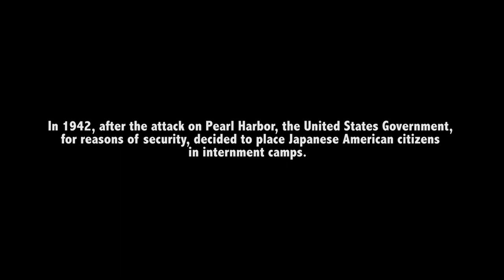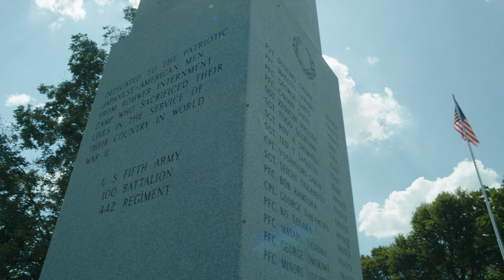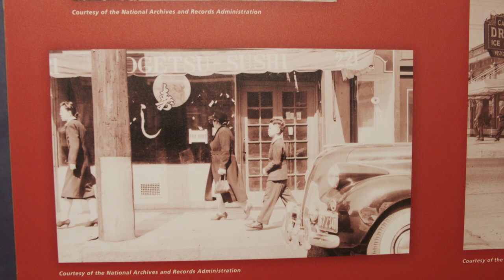Meet the Locals of the Japanese American Internment Museum in McGehee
The Japanese American Internment Museum in McGehee preserves the history of the internment camps located in Rohwer and Jerome in southeast Arkansas. In 1942 after the attack on Pearl Harbor, the U.S. Government decided to place Japanese American citizens in internment camps for reasons of security. Meet the historians and curators of this museum who help tell the stories behind this time in United States history.